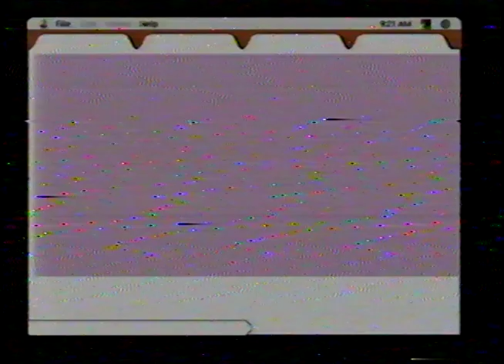Hamden High Video Yearbook 1999